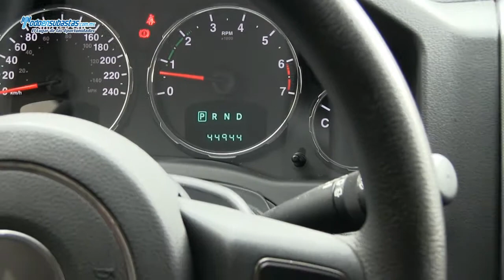JEEP / Liberty / 2011